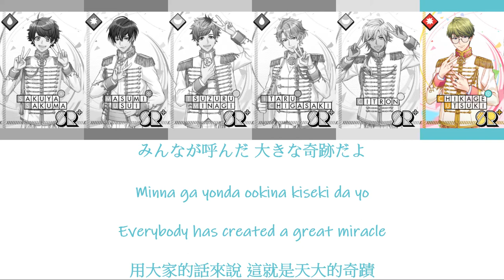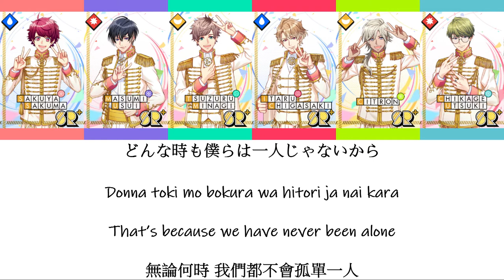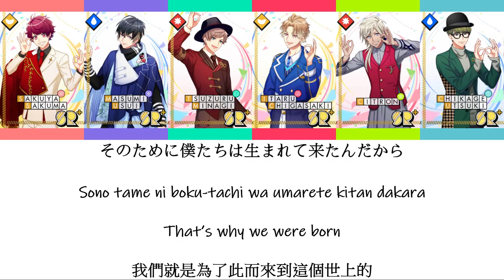[A3!]Ever☆Blooming! ～春組Ver.～ {KAN/ROM/EN/中}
Title song: Ever☆Blooming! ～春組Ver.～
Artist:
Sakuya Sakuma ( CV: Koudai Sakai )
Masumi Usui ( CV: Yuusuke Shirai )
Tsuzuru Minagi ( CV: Koutarou Nishiyama )
Itaru Chigasaki ( CV: Shintarou Asanuma )
Citron ( CV: Masashi Igarashi )
Chikage Utsuki ( CV: Wataru Hatano )